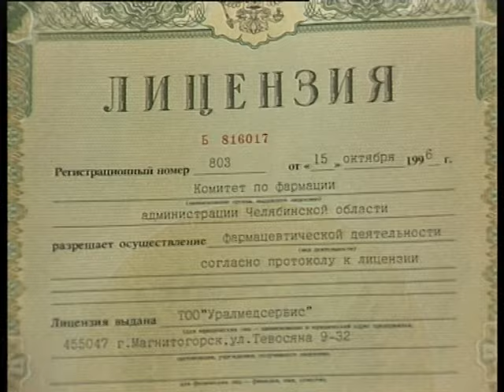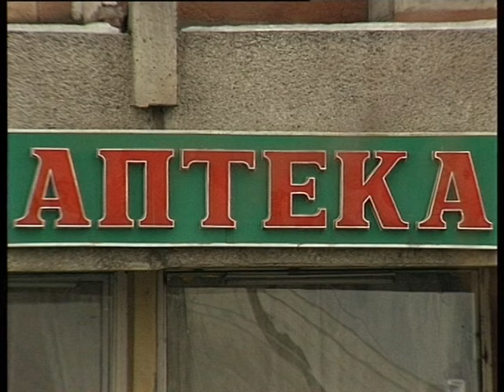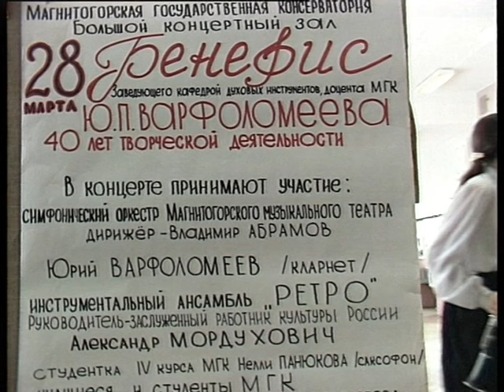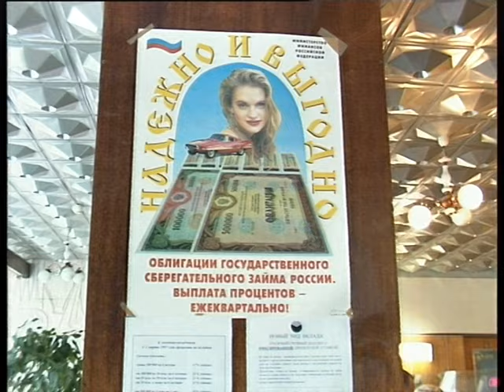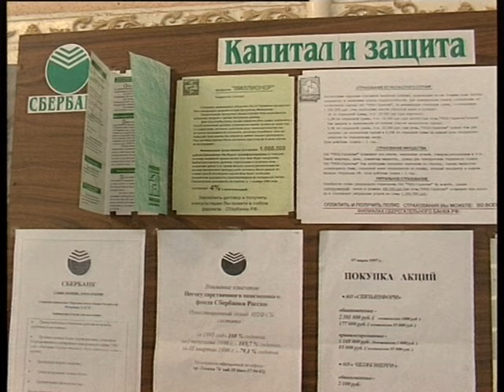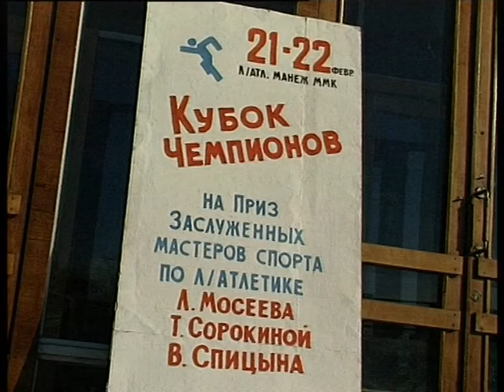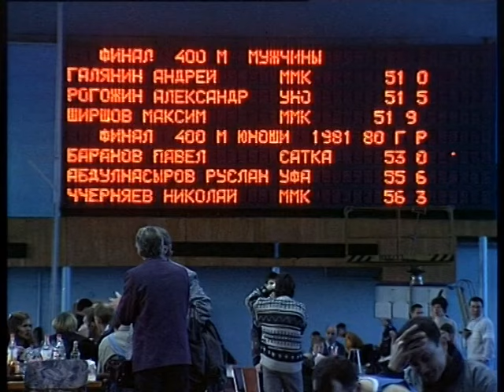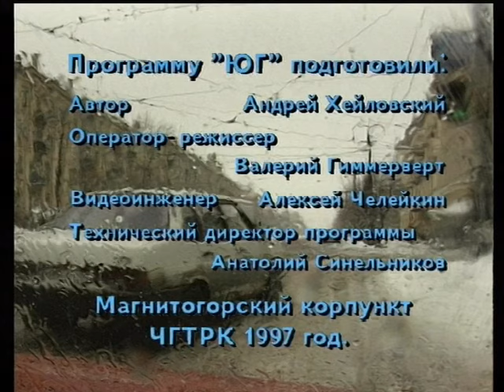Program South march 1997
Магнитогорский корреспондентский пункт ЧГТРК - Программа Юг март 1997 с сюжетами депутаты, УралМедФарм, Хеча, Сбербанк, Спартакиада, Снег, Magnitogorsk correspondent offise off ChGTRK - Program South from march 1997 with deputi, UralMedFarm, Hacha, Sberbank, Sportsman in Ural region, snow at march